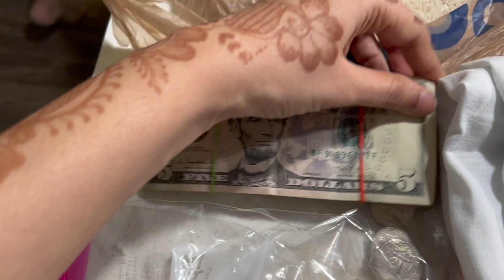అమెరికాలో సహృద్ అన్నప్రాసన 🍚 || Annaprasana || Telugu vlogs in USA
Hi Everyone.
Telugu Couple Lifestyle in USA || Telugu vlogs